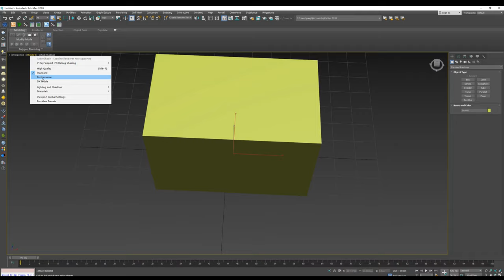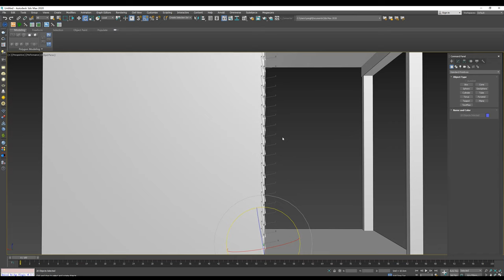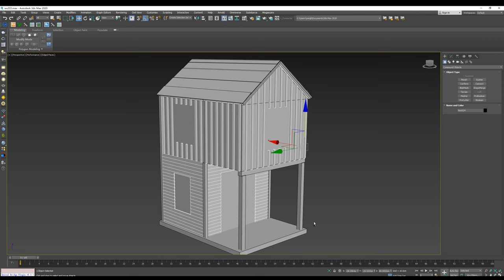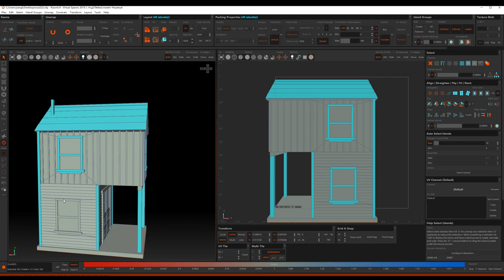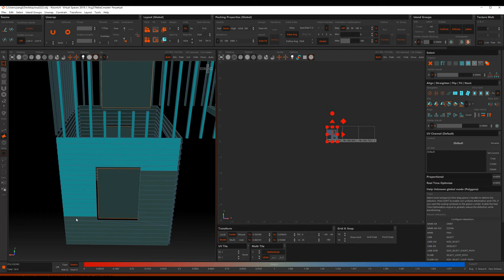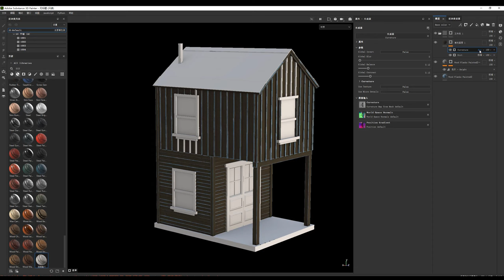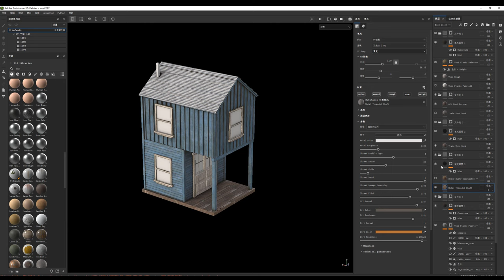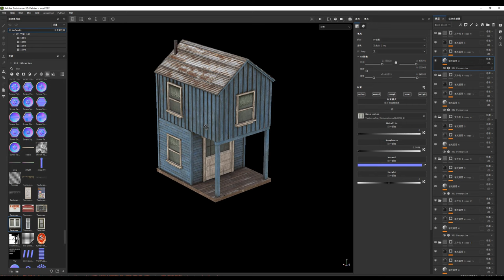Substance Painter | Old Building-Breakdown | Tutorial | 3d modeling